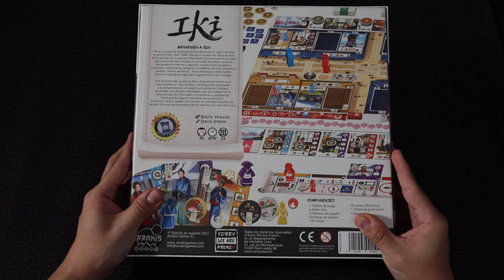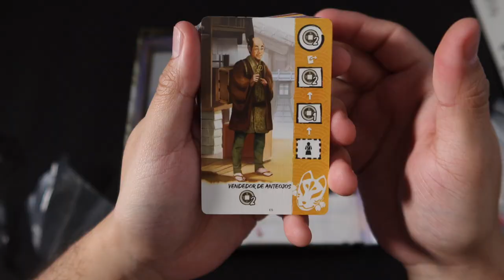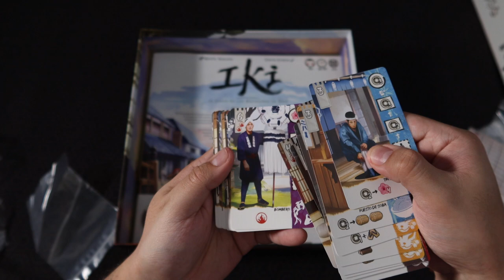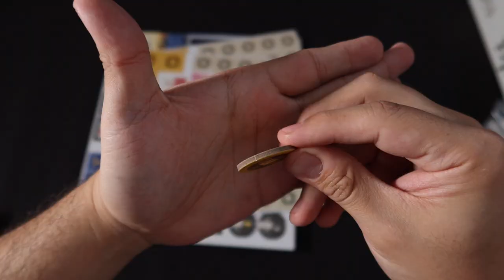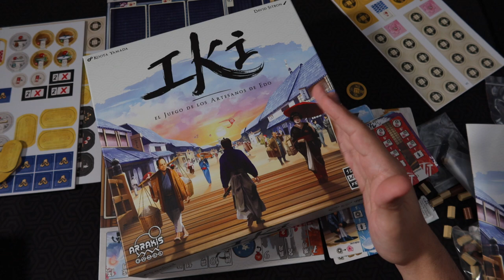Iki [Unboxing]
Josh nos muestra el contenido de Iki, en esta ocasión es la edición en español que nos trae Arrakis.
EL juego trae hermosos componentes y es una reedición del juego que salió en el 2015 por medio de Kickstarter.

00:00 Intro
00:14 Envoltura toma 2
00:46 Tablero de jugador
01:14 Arte
01:24 Piezas de jugador
01:58 Cartas
02:49 Instructivo
03:11 Troquel
03:37 Tablero
03:53 Más componentes
04:13 Cierre